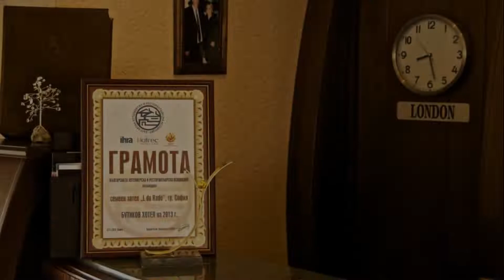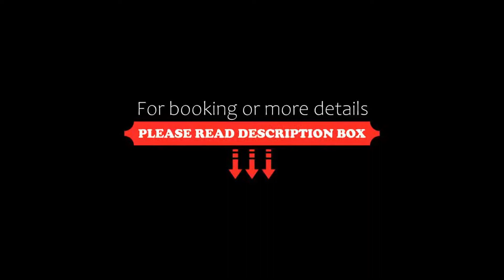Boutique Hotel L do Rado, Sofia, Bulgaria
About Property:
You're eligible for a Genius discount at Boutique Hotel L do Rado! To save at this property, all you have to do is sign in.
Situated in Sofia City, the modern Boutique Hotel L do Rado offers elegant rooms and a stylish restaurant with a summer garden serving traditional cuisine. Free Wi-Fi is available in the entire hotel.
Rooms and suites at the L do Rado feature a seating area, a desk and a minibar. Private bathroom provides a shower and free toiletries.
The Boutique ...
Property Type: Hotel
Address: ul. "Tsvetna Gradina" 16 ,1138 Gorublyane, 1738 Sofia, Bulgaria
Searching For
1. Boutique Hotel L do Rado - Sofia - Bulgaria
2. Boutique Hotel L do Rado - Sofia - Bulgaria Address
3. Boutique Hotel L do Rado - Sofia - Bulgaria Rooms
4. Boutique Hotel L do Rado - Sofia - Bulgaria Amenities
5. Boutique Hotel L do Rado - Sofia - Bulgaria Offers and Deals
Audio Credit:
Track Title: Blank Slate
Artist: VYEN